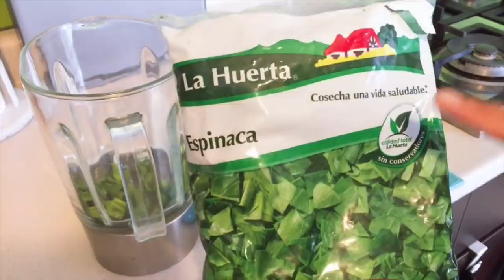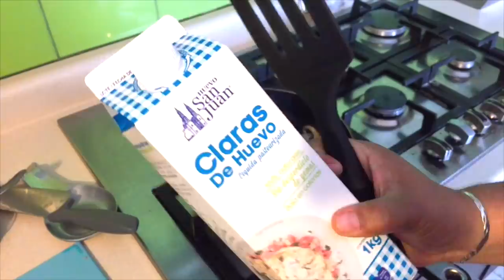MAS RECETAS FACILES (Que nadie me pidio) ♥